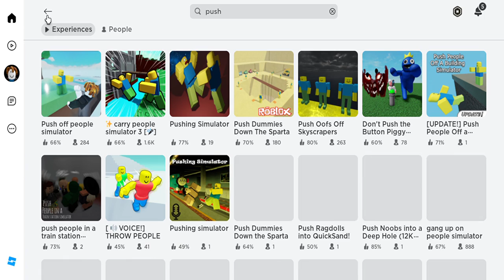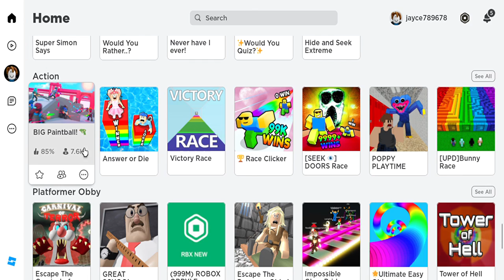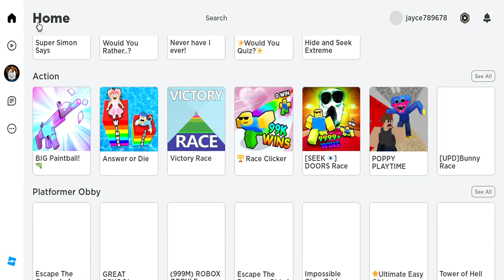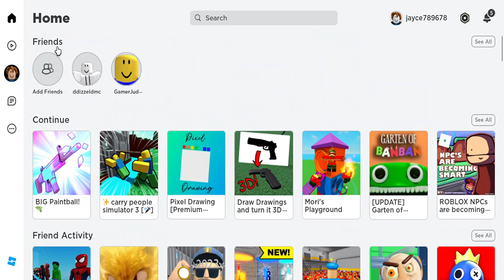do not watch or u become albert